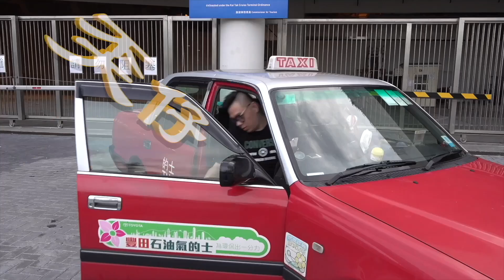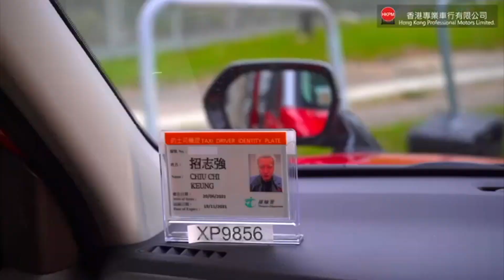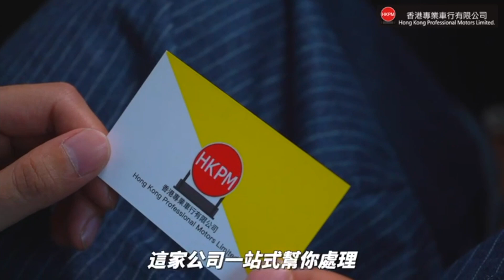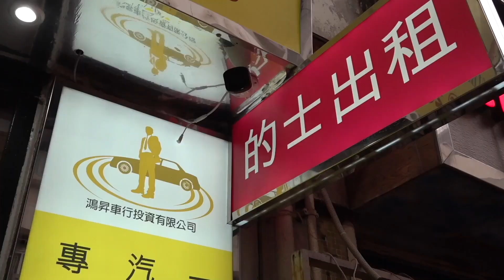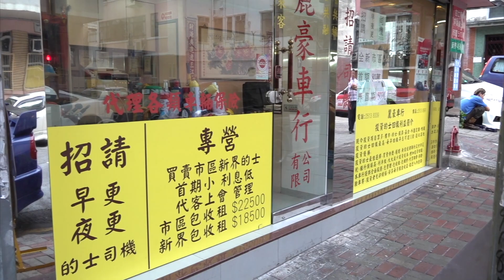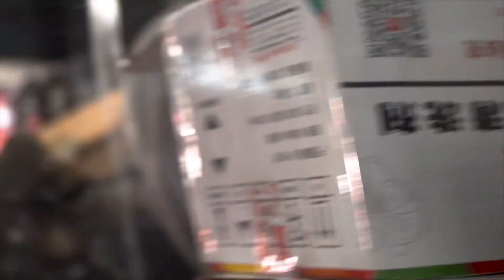艇佬兵團EP449. 61歲艇佬不務正業去跳灰，舊山頂道毒品速遞快車斷杠/衝紅燈撞輕鐵，無人傷亡情況下竟然要瞓”臭格”？│的士判官九哥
請多多支持！😁☝️☝️